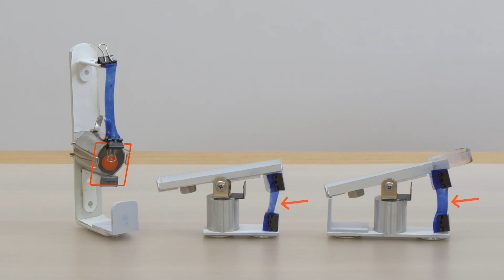未来の科学者たちへ #15「スマートポリマー」(A message to future scientists: Smart polymers)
監修：佐藤雅彦
スマートポリマー作製：荏原 充宏（NIMS）、宇都 甲一郎（NIMS）

▼この映像は、物質・材料研究機構（NIMS）特設サイト「材料のチカラ」の映像シリーズです。

関連映像：
未来の科学者たちへ #02「形状記憶物質」

以前、「02_形状記憶物質」でご紹介した「スマートポリマー」。

お湯に入れるとフニャっと柔らかくなって、形が変えられる. だけにあらず！
変形してしまったスマートポリマーをもう一度お湯に浸けると、、、、
まるで何事も起こらなかったかのように、元の形にすっと戻れる驚きの材料です。

実は、スマートポリマーが反応する温度は、自由に設計することができます。
今回、反応温度の異なる3つのスマートポリマーを作って、装置を作ってみました。

「02_形状記憶物質」では伝えきれなかったスマートポリマーの本当の凄さ。

スマートポリマーを使って実現できるものは何か。
身近な活用方法も、ぜひ想像してみてください。